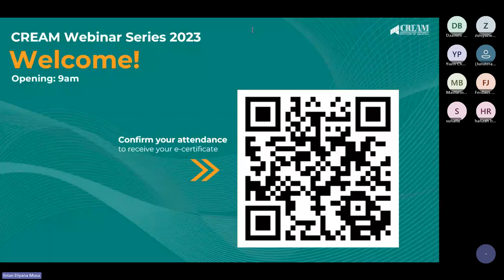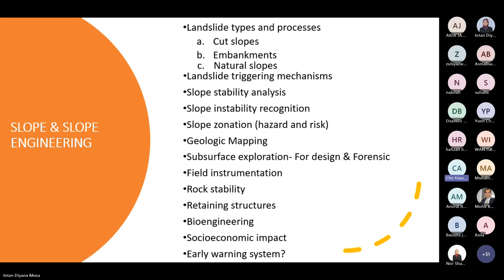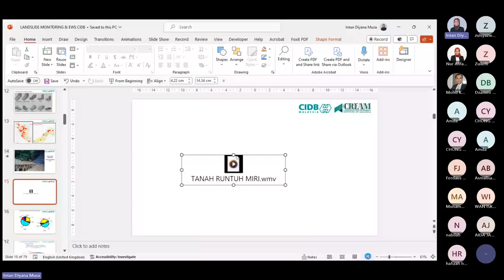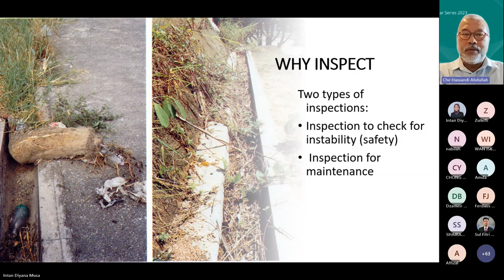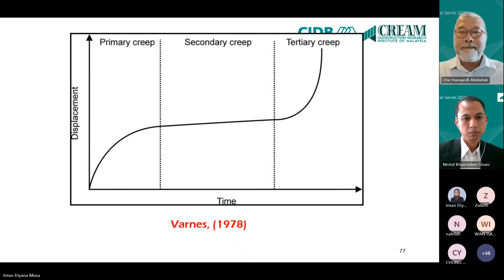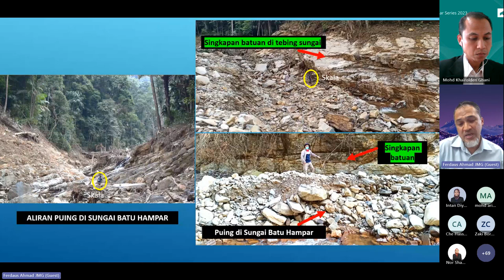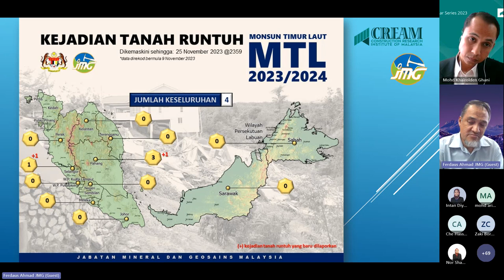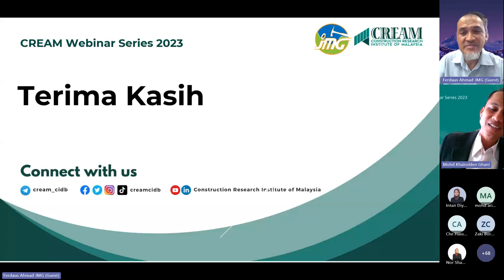November 2023 | Sesi 1: Pemantauan dan Amaran Awal Tanah Runtuh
CREAM Webinar Series 2023 | 28 November 2023

CREAM Webinar Series 2023 aims to drive awareness and initiating conversations on issues, challenges, opportunities, and initiatives for the construction industry.